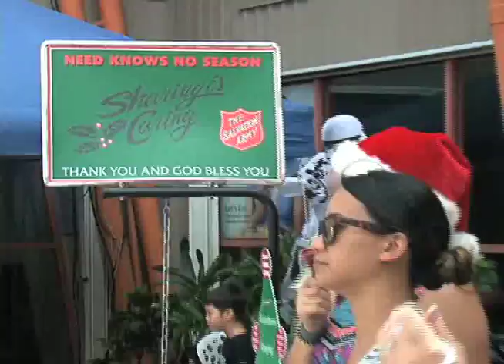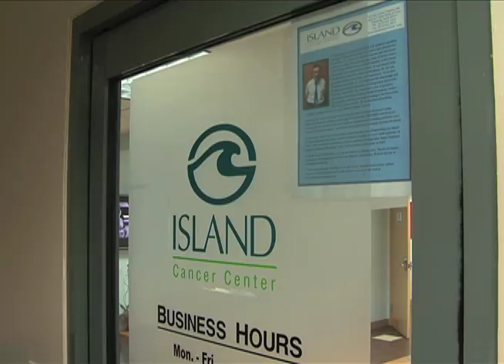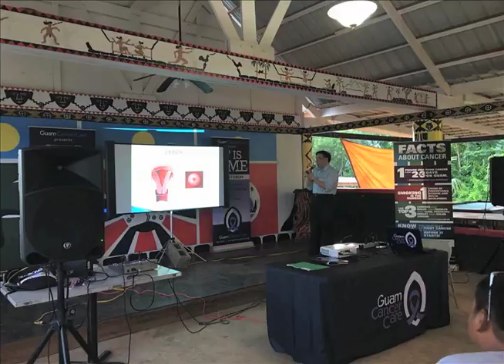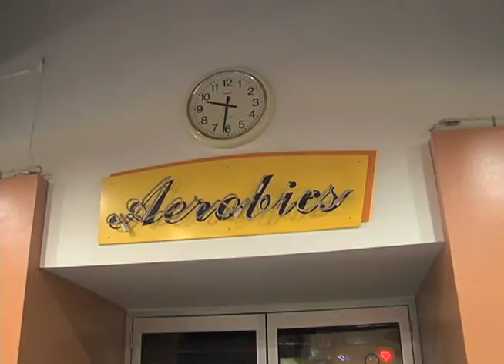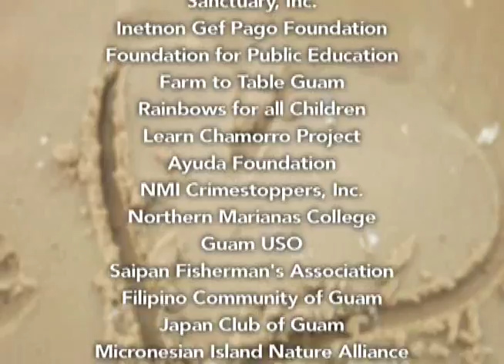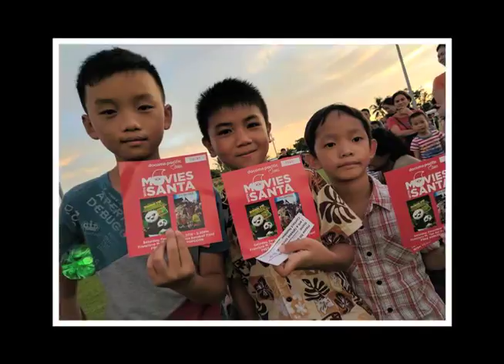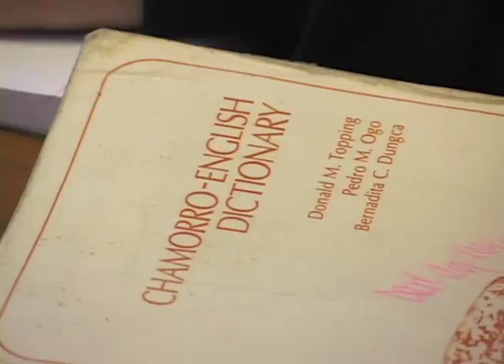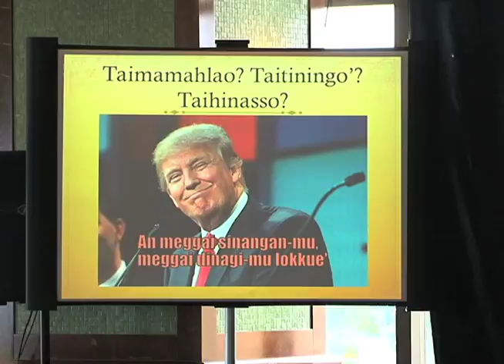2017 KUAM Careforce Honors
Five amazing Guamanians whose selfless service to our community and limitless passion for making the island a better place for everyone was on full display. Our annual KUAM CareForce Honors Awards ceremony shared the spotlight between Kiko Palacios, Dr. Michael Bevacqua, Frank Florig, Ysabella Legason and Tony Sgro for their contributions in improving the island.

The awardees were based on community nominations, so thanks to all of you who endorsed them!